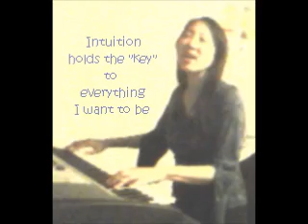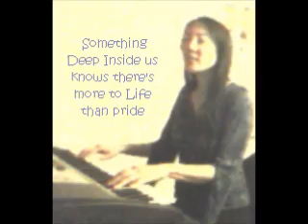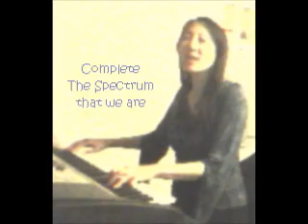Highland Grounds.wmv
Original Song by Ishtar-Lhotus
Indie Storytelling
Keyboards & Vocals